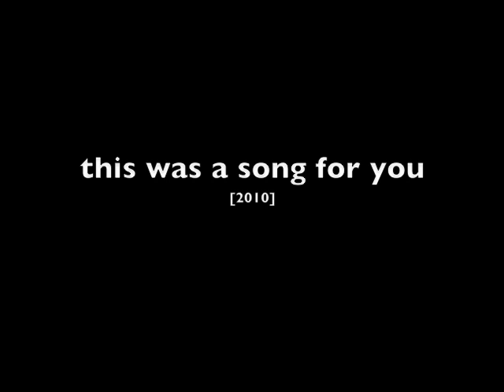this was a song for you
the JUST MARRIED club

Bigger than Xbox
[unreleased]